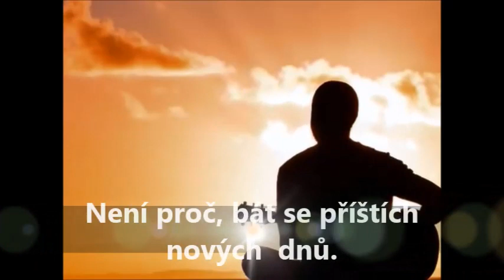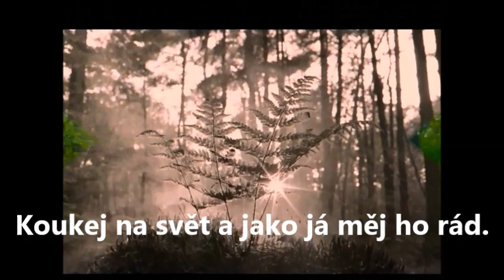Milufka Šíp lásky originál song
Hudba Jan Bicek, text Jirka Petera , filmeček a zpěv Milufka.  Je to skvělé mít  muziku jako svého  " koníčka"  a je-li člověk obklopen svými dobrými kamarády, tak prostě je to super pohoda a relax.